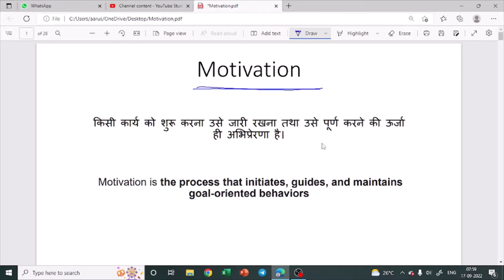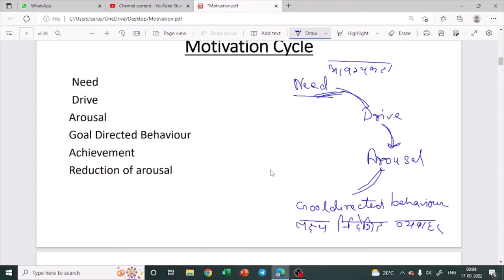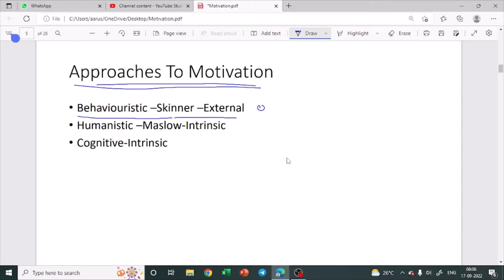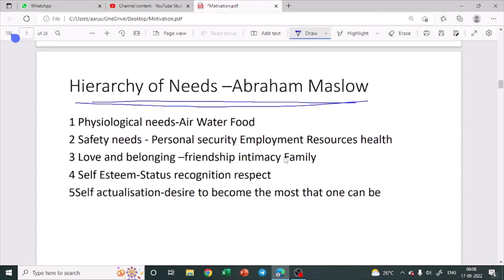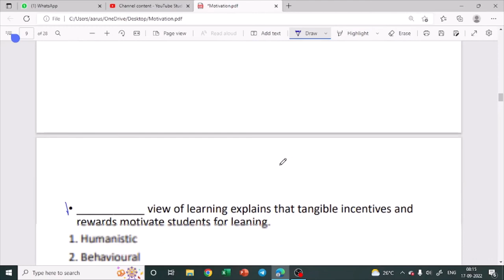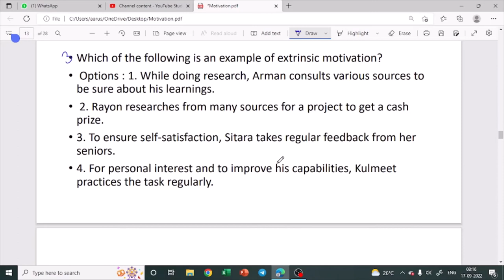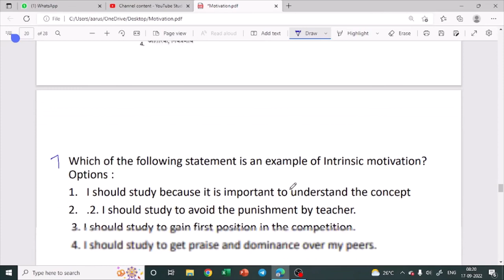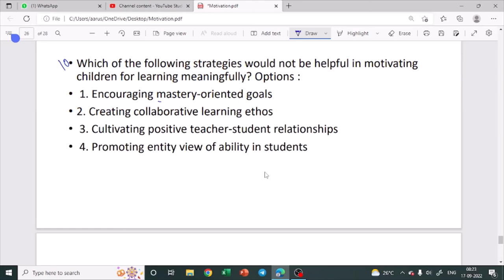Motivation |CTET CDP Dec-22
In this video we will discuss CTET CDP's Ch-Motivation